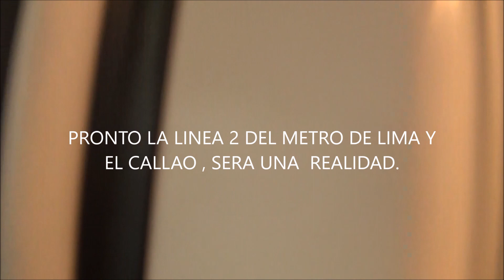Vistas desde la Linea 1 - Demolicion para la Estacion 28 de Julio de la Linea 2 del Metro de Lima.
Vistas desde la Linea 1 del Metro de LIMA , al pasar por el cruce de la avenida Aviacion y avenida 28 de Julio en el distrito de LA VICTORIA,  para la futura estacion subterranea  28 DE JULIO de la Linea 2 del Metro de Lima y el Callao. Vistas de hoy martes 12 de julio del 2022 en horas de la tarde.